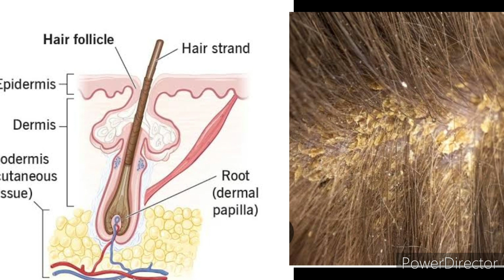सफ़ेद बालों को जड से काला करने का असान जबरदस्त और असरदार तरीका/ grey hair turn into black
एक एक सफेद बाल काला हो जाएंगे किसी भी उम्र में 100%गारंटी के साथ white hair into black ⚫️ लंबे, घने,
सफ़ेद बालों को जड से काला करने का असान जबरदस्त और असरदार तरीका/ grey hair turn into black#blackhair naturalhair hair protectivestyles blackgirlmagic longhair braids beauty black curlyhair hairstyles makeup explorepage boxbraids naturalhairstyles love healthyhair blackhairstyles selfie hairstyle instagood melanin hairgoals photography beautiful girl locs curls hairstylist shorthairBalon ko kala karne ka tarika,,safed balon ko kala karne ka tarika, balon ko lamba ghana kaise kare, balon ko kala karne ka gharelu upay, balon ko lamba karne ka tarika, balon ko kala karne ka natural tarika, baal lamba krne ke upay, balon ko kala kaise kare, balon ke liye mehndi, patanjali mehndi, nupur mehndi, pushp mehndi, godrej mehndi, काली मेहंदी, नूपुर मेहंदी, पतंजलि मेहंदी, बालों में रूसी, सफेद बाल, काले बाल, बालों का झड़ना, बालों का झाड़ना कैसे रोके, बालों का टूटना कैसे रोके, बालों को लंबा कैसे करें,
बालदुगुनीतेज़ी से लंबे करने के उपाय
,Balo ko reshmi kaise banaye,balo ko silky kese banae,balo ko lamba kese kare, balo ko gha
How to care of hair in hindi,how to care of hair in su
mmer,how to take care of hair in summer,how to take care of summer naturally,chipchipe balo par kya lagaye,chipchipe balo ka kya krna chaiye,गर्मियों में बालों की देखभाल,गर्मियों में बालों की देखभाल कैसे करें,गर्मियों में बालों में क्या लगाए,गर्मियों में बालों की देखभाल कैसे करें garmi me balo ki dekhbhal,garmiyome balo ki care,garmiyo me balo ki dekhbhal kaise kare,गर्मियों में बालों की देखभाल,balo ko bouncy kaise kare,balo ko bouncy kaise karen,balo ko ghana karne ka tarika,बालों को घना कैसे करें,balo ko ghana  kaise kare in hindi,balo ko ghana krne ka oil, balo ko ghana krne wala oil Acupressure point for hair fall, premature grey, hair loss,
6 baal lamba kaise kre

baal kala karne ke nuskhe in hindi, baal kala karne ka tarika, safed balon ko kala karne ka best oil, baal kala  white hair ko black karne ke tips in hindi, safed balon ka ilaj, safed balon ko kala karne ke upay, balon ko lamba ghana kaise kare, balon ko ghana kaise kare 10 din me, balon ko lamba karne  and thick hair,
thick hair
shiny hair
split hair
gray hair
white hair
danduff
long hair
baal kaise lamba kare